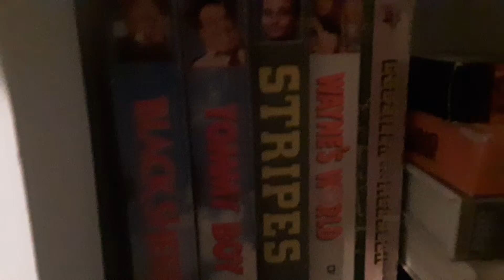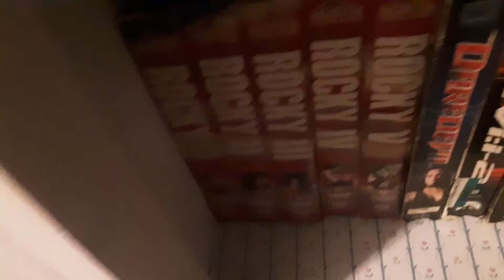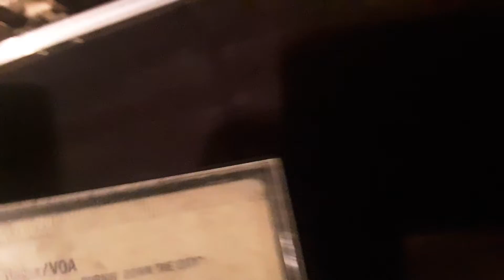dead media shelves section 1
sorry for the camera slip at the end...
I had some stuff I took off top shelf because I felt those need to have their own video